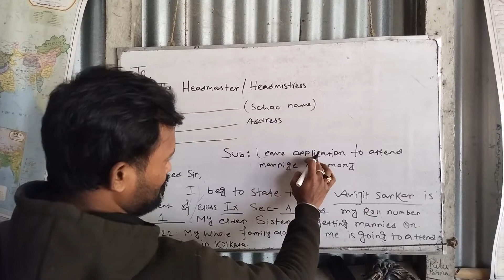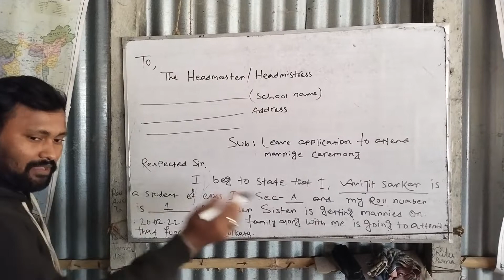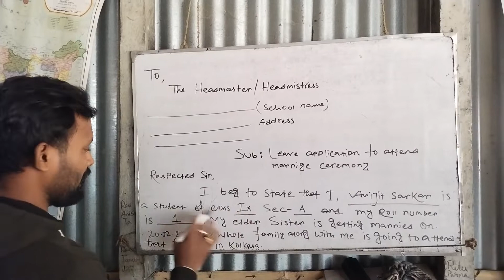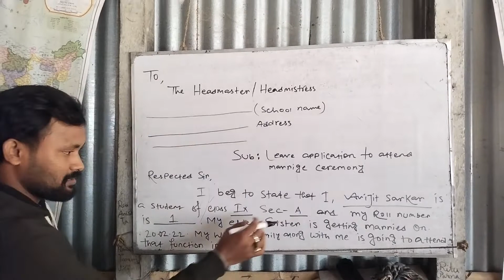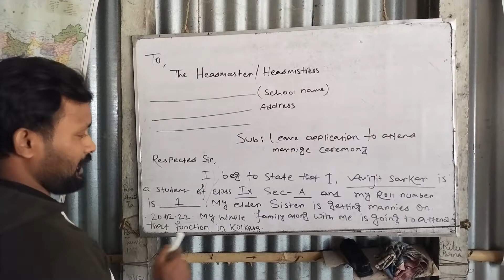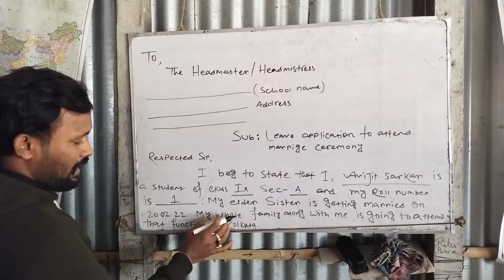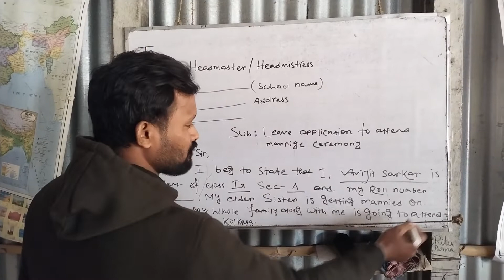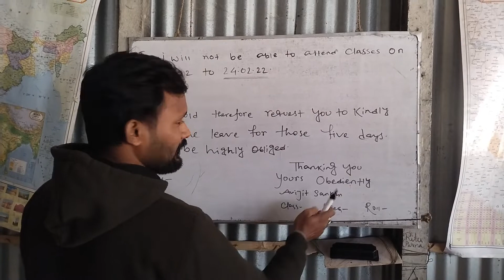Leave application to attend marriage Ceremony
This is leave application letter